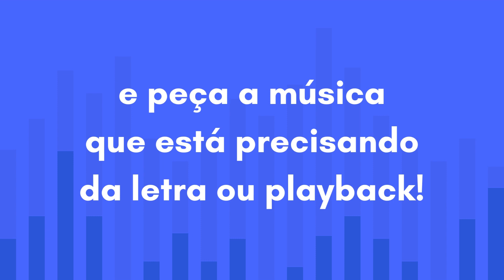Bem-Vindo!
Esse canal tem como objetivo projetar letras nas músicas com qualidade, e isso inclui letras em um tamanho bom, um fundo que não seja mais chamativo que a letra e as passagens de letra no tempo que dê para acompanhar a música.

Peçam videos da letra das musicas e até playback que vocês estão precisando e não encontram pelo youtube ou até encontram mas com pouca qualidade. Lembrando que que seria apenas músicas gospel/evangélicas/hinos…

Então, valeu pessoal! Conto com a ajuda e apoio de vocês! Tamo Junto!!!